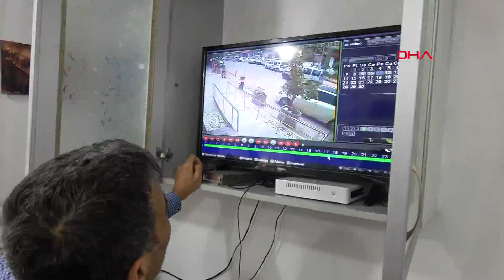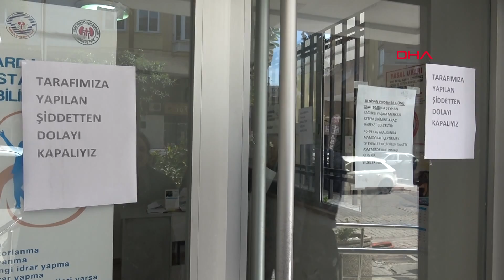Aile sağlığı merkezinde 2 doktora 'rapor' dayağı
Adana'da sürücü belgesi için sağlık raporu almak üzere Emlakbank 2 Nolu Aile Sağlığı Merkezi’ne (ASM) giden A.S.Y. (63) ile yakınları, detaylı inceleme için sevk kararı verilmesi nedeniyle 2 doktoru darp etti.

Olay, Seyhan ilçesindeki Emlakbank 2 Nolu ASM’de meydana geldi. İddiaya göre, sürücü belgesi almak için ASM’ye giden A.S.Y.’yi aile hekimi Yasemin Ozan (41) muayene etti. Ozan, A.S.Y.’nin gözlerinin iyi görmediğini tespit edince daha iyi inceleme için sevk kararı aldı. Bu sırada sağlık raporu almakta ısrar eden A.S.Y., Ozan’ı tartakladı. Ozan’ın çığlıkları üzerine merkezde görevli başka bir aile hekimi İsmail Sakar (58) ile hasta yakınları odaya girerek A.S.Y.’yi uzaklaştırdı. Olaydan bir gün sonra yakınlarıyla birlikte sağlık merkezinin önünde bekleyen A.S.Y.,  Dr. İsmail Sakar’ı darbetmeye çalıştı. İsmail Sakar, saldırganların elinden kurtulup binaya girerek kapıyı kilitledi.  A.S.Y. ve yakınları bir süre kapıyı tekmelemedikten sonra olay yerinden uzaklaştı. Doktorlar, sağlık merkezini 1 günlüğüne hizmete kapatarak, kapısına, 'Tarafımıza yapılan şiddet nedeniyle kapalıyız' yazılı kağıt astı.

Saldırıya tepki gösteren Kamu İş Konfederasyonu Genel Başkanı Mehmet Balık, şiddete uğrayan Yasemin Ozan ve İsmail Sakar’ın olay nedeniyle A.S.Y. ve yakınları hakkında suç duyurusunda bulunduklarını belirterek, şunları söyledi:

"Son zamanlarda kamuda çalışan memurlara yönelik baskı, taciz, yıldırma, cinayete kadar varan olaylar yaşanıyor. En son Kocaeli’de bir öğretmenimiz katledilmişti. Doktorlarımız, hemşirelerimiz darptan nasibini alıyor. Toplumda ciddi anlamda yıpranmışlık ve gerginlik hakim. Dolayısıyla toplum ekonomik olarak zayıfladığı sürece bu gerginlikler had safhaya çıkıyor. Toplumun genelinin ekonomik desteğe ve eğitime ihtiyacı var. Konunun konfederasyon olarak takipçisi olacağız. Genellikle bu tür darp olaylarında tutuklama olsa bile gözaltı olsa bile birkaç saat sonra serbest bırakılıyor. Caydırıcı bir tarafı olmadığı için tekrardan benzer durumlar tekrar ediyor."